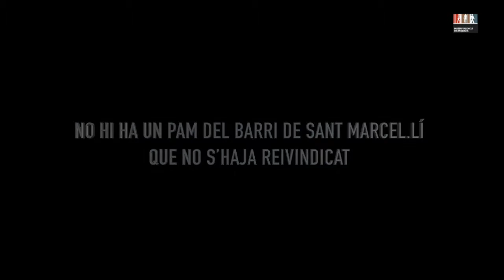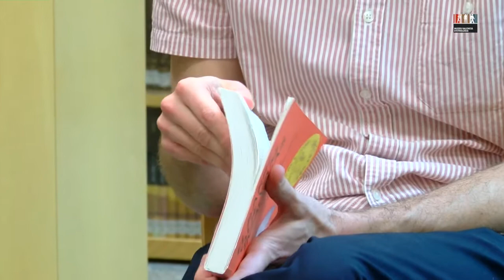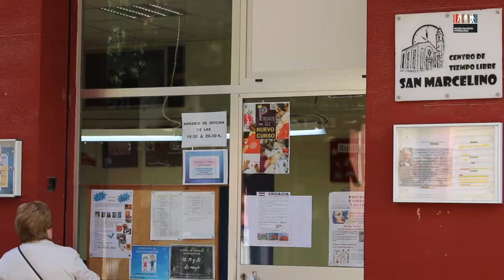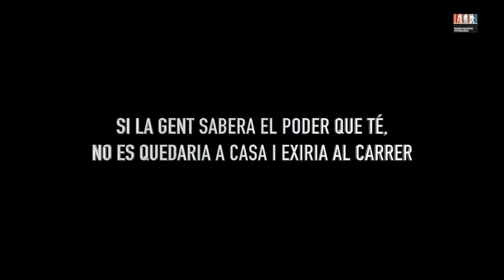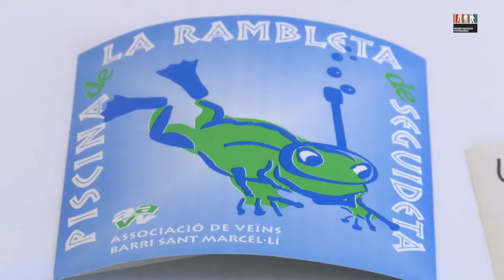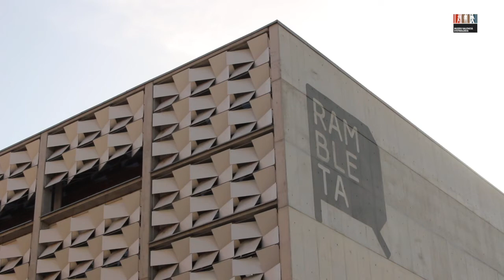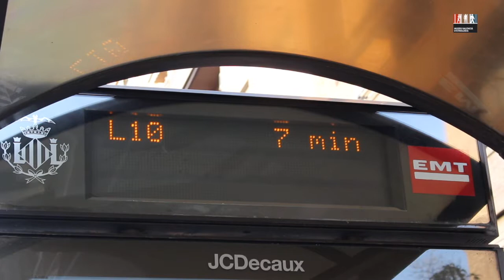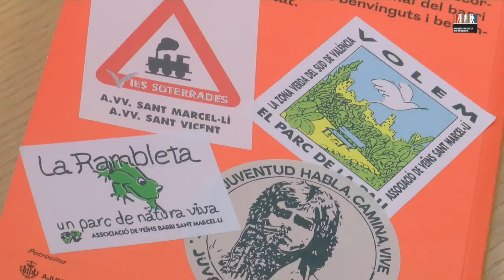El barri que vam imaginar : cartografia de la lluita veïnal a Sant Marcel·lí.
El barri que vam imaginar : cartografia de la lluita veïnal a Sant Marcel·lí. València : Associació de Veïnes i de Veïns de Sant Marcel·lí, 2018.
Tono Vizcaíno, amb Yaiza Pérez, amb Aída Vizcaíno i amb Carles Rodrigo.

Quanta gent de València ha sentit alguna volta parlar del barri de Sant Marcel·lí? El nom segurament sona d’oïdes, especialment per als usuaris de la línia 10 de l’EMT –la que connecta el nord i el sud de la ciutat– i els de la Rambleta, inserida en un extrem d’aquest barri. Però, parlant amb sinceritat: quanta gent ha xafat realment Sant Marcel·lí i s’ha deixat perdre en els seus carrers? Segurament molt poca.
És probable que ara més d’una persona s’estiga preguntant què dimonis se li ha perdut a Sant Marcel·lí, quan no és sinó una més de les barriades de la perifèria. Doncs bé, a més de ser un barri tranquil amb vida gairebé de poble, la contrada sud amaga un dels moviments veïnals més potents de la ciutat, el qual va complir en 2016 el seu quaranta aniversari.